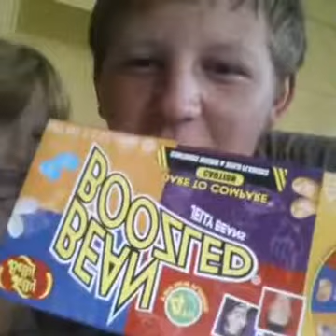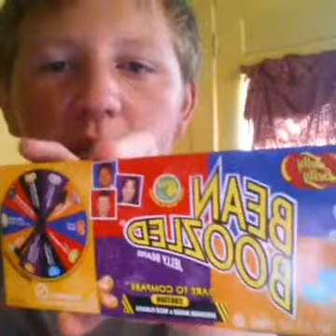bean boozled challenge with family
this challenge was for my 49 and 50 sub anniversary or celebration